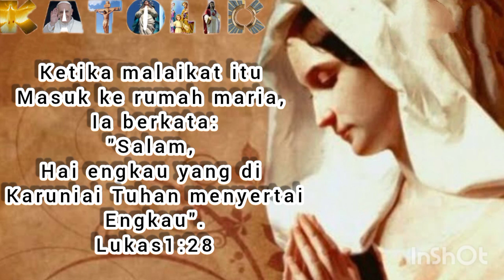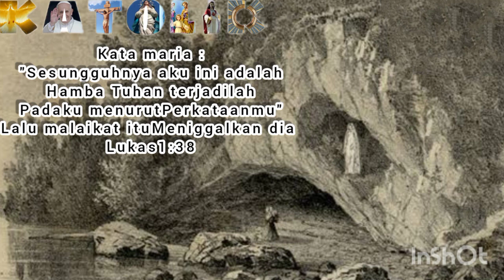Ave-Ave ( di Lourdes di gua ) lagu rohani katolik, diambil dari penampakan bunda Maria di loudes